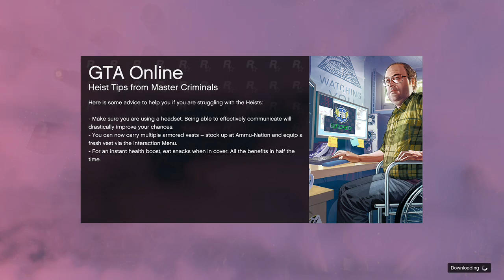GTA LTS 2x RP 7-5-15 - 1 / 2